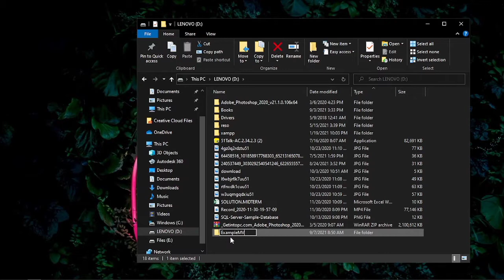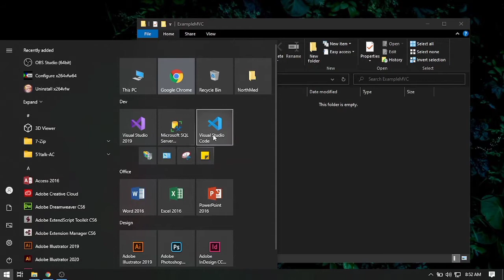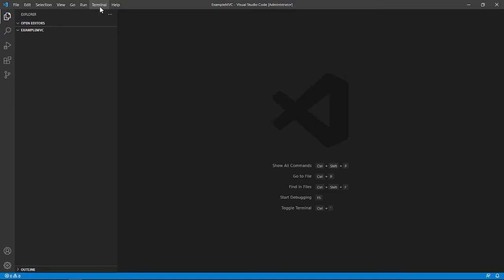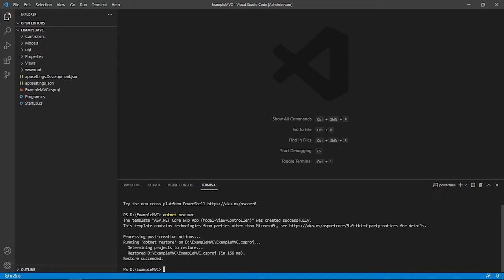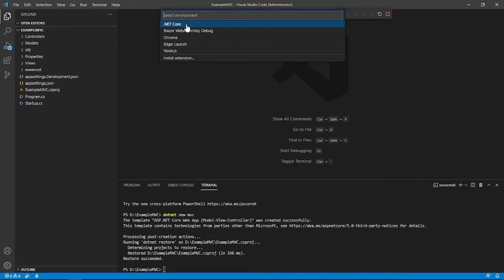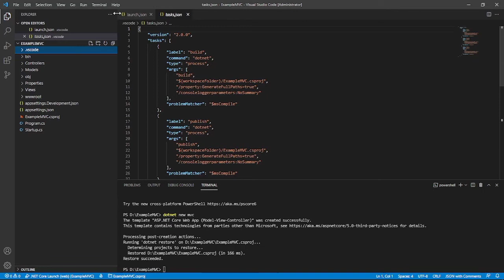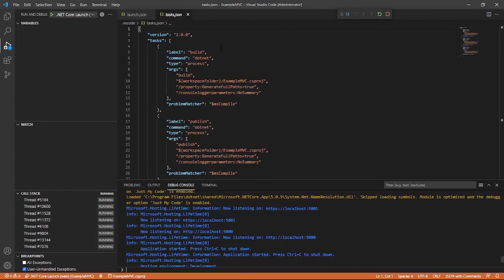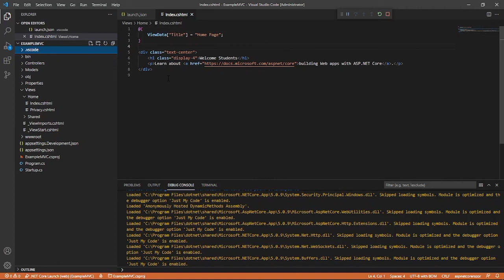Create your first ASP.NET Core MVC application with VS Code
Create first mvc application